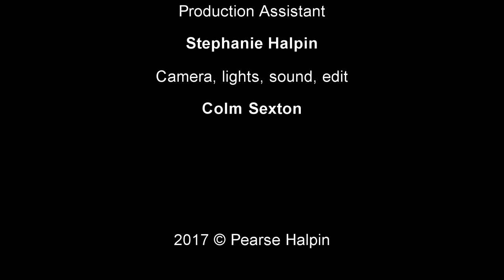Get Shut (Short Version). Comedy Sketch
Comedy sketch. Parody of antiques TV program. Featuring Pearse Halpin and Rob Kirwan.